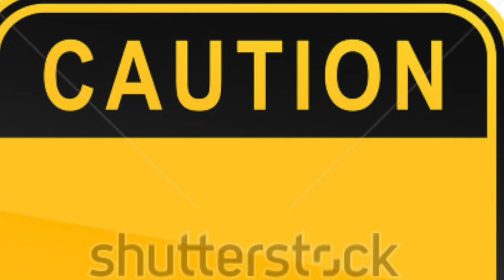Volcano movie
Arenal Volcano